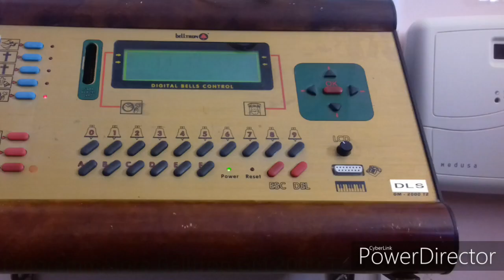24 Ora delle Campane di S. Elena Sannita ~ Parrocchia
Suono del 24 Ora (Ave Maria Serale) delle Campane della Parrocchia di Sant'Elena Sannita composto da:
○ Battiore (ogni quarto d'ora)
○ Angelus
○ Ave Maria di Lourdes con Variazione

Concerto di 6 campane (4+2) elettrificate dalla Giannattasio che installò il Quartz System ma in manutenzione dalla A.C. Molise che sostituì il vecchio quadro con il GM 2000 T2:
1🔔: ?? - Mib 3
2🔔: ?? - Solb 3
3🔔: Marinelli - Do 4 ⬇
4🔔: ?? - Fa 4

Campane dell'orologio:
5🔔: ?? - Solb 4
6🔔: ?? - Lab 4

CAMPANARO 04